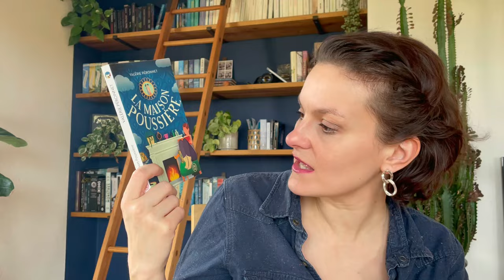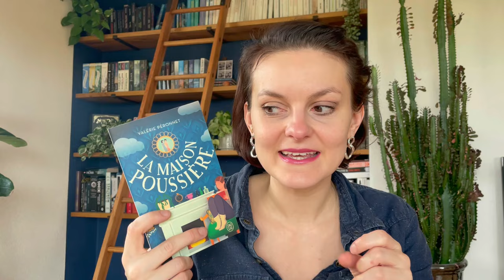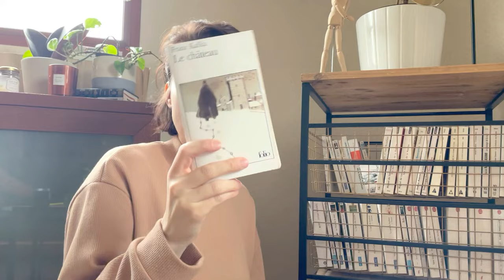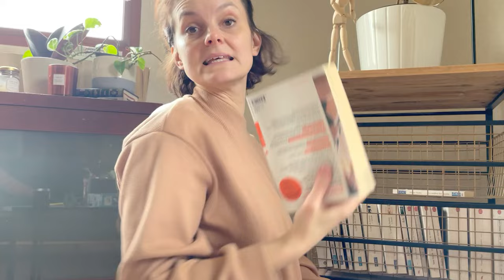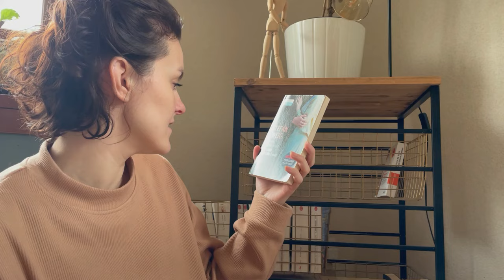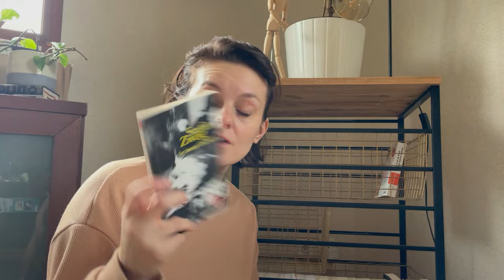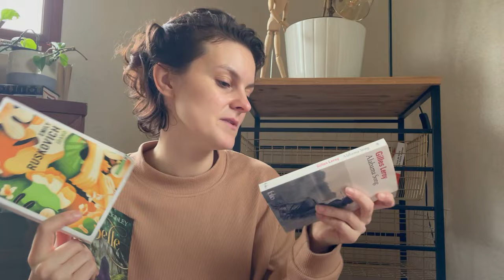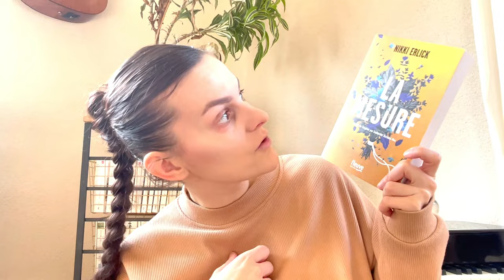vlog 2024 #1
Heyyyy! mais comment ca va par ici?
Allez je re-re-re-re-tente de revenir sur cette chaine avec un Vlog qui est majoritairement un unHaul, et ça pfiouuu fait du bien!

Tu tries ta pal toi?

Bisette de la dernière chance!

❤️Merci!

Love